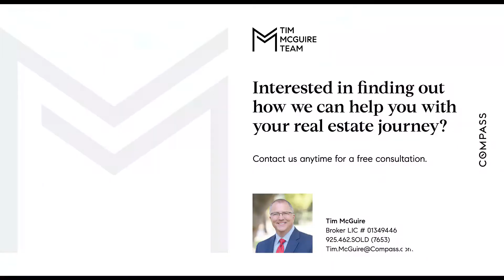Own TriValley | 3722 Newton Way, Pleasanton, CA | FEB '21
SOLD 🏡 3722 Newton Way, Pleasanton

You are sure to be impressed as you enter through the detailed double steel doors into this elegant single story, Walnut Glen Estates fully renovated home.

This home has 5 bedrooms, 4 bathrooms, 3 car garage with over 3400 sq.ft. of luxury living space.The 5th bedroom and 4th bathroom are located upstairs above the garage with a separate entrance. perfect for out of town family, guests, au pair, or home office.

This light and bright home has soaring 16ft ceilings, massive upgrades such as fully updated kitchen and bathrooms, newer flooring, paint and custom wallpaper. The great room, kitchen and family room have been remodeled floor to ceiling giving it an open concept feel. This kitchen is a chef's dream with an XL quartz countertop island that includes plenty of storage.

Tim McGuire
DRE #01349446